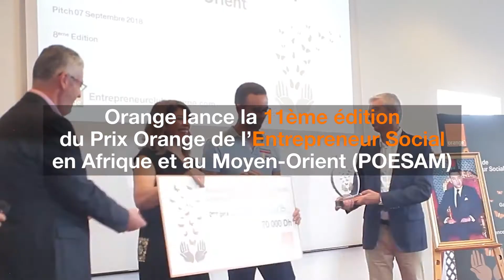Orange Maroc : POESAM 11ème édition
Le Prix Orange de l’Entrepreneur Social en Afrique et au Moyen-Orient (POESAM) passe la barre des 10 ans en rentrant dans sa 11ème édition.

Il récompense chaque année les meilleurs projets technologiques à impact positif en Afrique et au Moyen-Orient. La compétition s’organise en deux temps : d’abord un concours national dans 17 pays ; puis un jury international désigne les vainqueurs du Grand Prix.

Pour la deuxième année consécutive, Orange récompensera plus de start-ups avec le Prix Féminin International d’une valeur de 20 000€. Ce prix récompensera tout projet porté par une femme ou ayant pour objectif d’améliorer les conditions de vie des femmes.